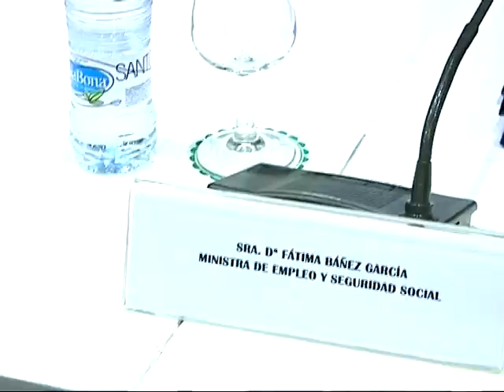Fátima Báñez preside la VI Conferencia Sectorial de la Inmigración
La ministra de Empleo y Seguridad Social, Fátima Báñez, acompañada de la secretaria general de Inmigración y Emigración, Marina del Corral, preside hoy la VI Conferencia Sectorial de la Inmigración que se celebrará en la sede del Departamento.